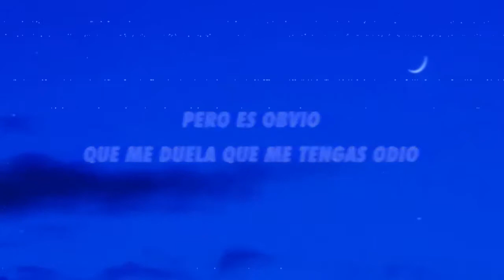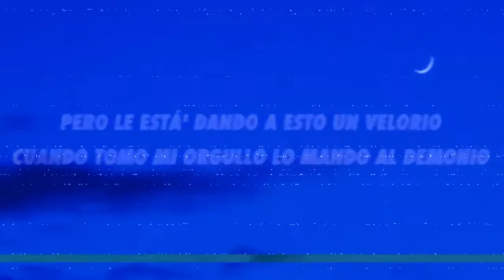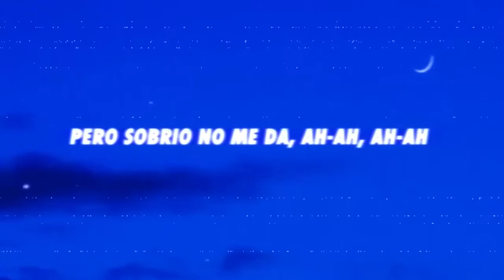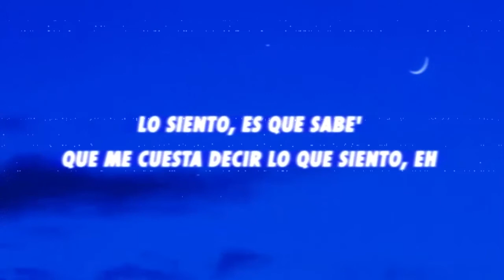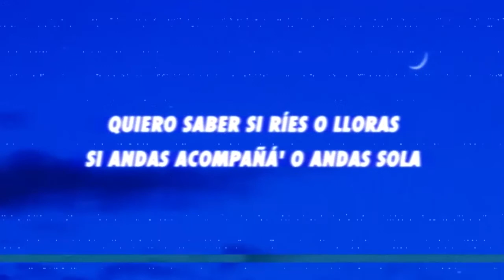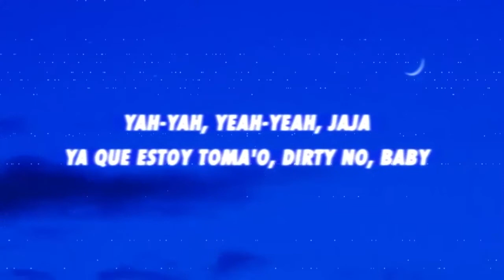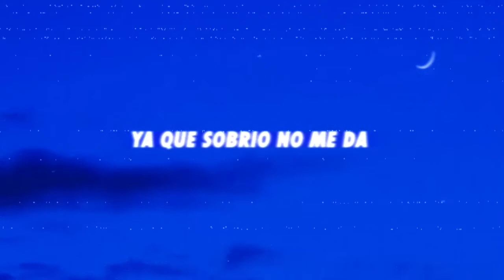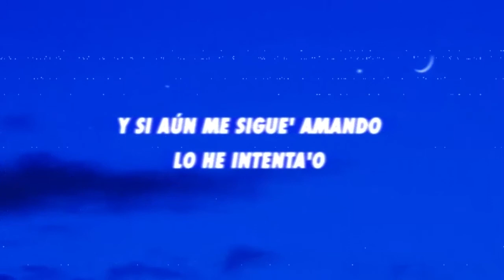Maluma Sobrio Letra Lyrics 1 Hour Loop HD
Szoboszlai Dominik Barcelona milan bayern munchen marseille Ozuna - 100 Preguntas